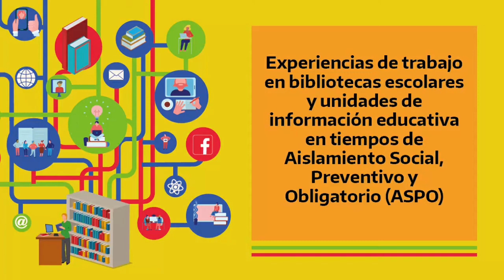Experiencia: Club de Lectores Virtuales Nacionales e Internacionales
Biblioteca "Olga Pizarro de Vidal" del Instituto de Enseñanza Superior Simón Bolívar, Córdoba.

A partir de mayo de 2020, la biblioteca impulsó distintas acciones con el fin de colaborar desde la virtualidad con plataformas de participación abierta creando un espacio no presencial para la lectura y el diálogo crítico y creativo, contribuir a la promoción de la lectura, la formación y el acompañamiento de lectores y lectoras, y dinamizar la relación entre autor/a-obra-lector/a.
Por un lado, se creó un club de lectores virtuales que trabajó con ciclos de lecturas de autoras y autores extranjeros y cuentos que fueron representados como obras de teatro. Además, se conformó el club de Susurradores de la Biblioteca, integrado por alumnas y alumnos del Profesorado de Lengua.
Asimismo, se llevó adelante el proyecto “El museo literario, La biblioteca y la animación lectora”. Para ello, las y los lectores eligieron un autor o autora a quien le dedicaron la muestra, documentando su vida y obra. Luego, la información fue puesta en común y expuesta en el museo.
Estas propuestas, cuyos resultados superaron las expectativas, promovieron la articulación con otras instituciones culturales de la comunidad.